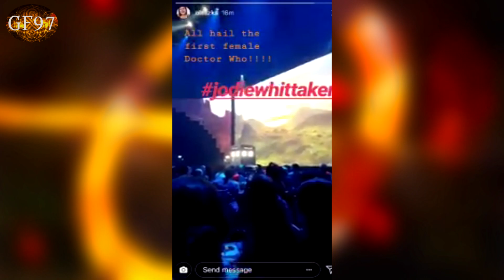Doctor Who NEW Series 11 Logo Revealed | Initial Thoughts | BBC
New Doctor. New Series. New Logo. GF97 gives his initial thoughts on the newly revealed Series 11 Logo thanks to BBC Showcase 2018.

Gallifreyforever97